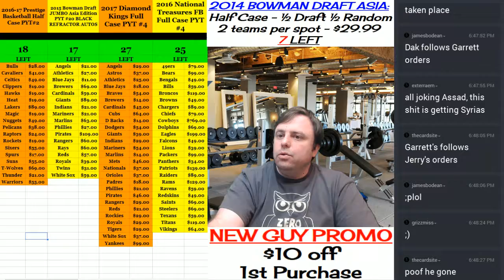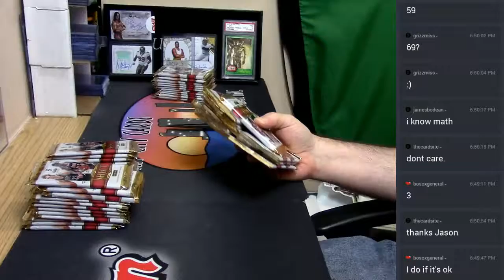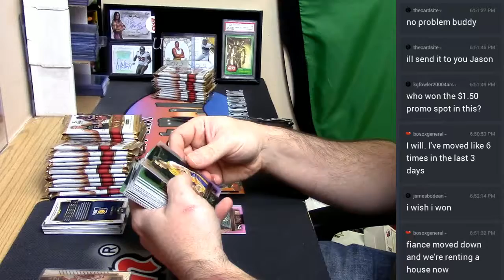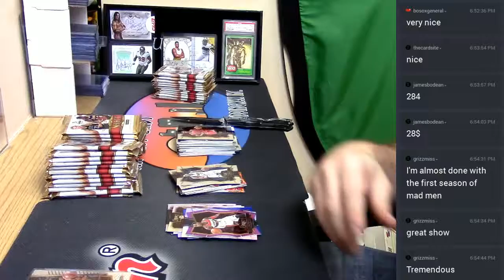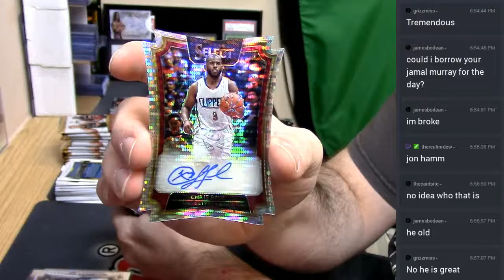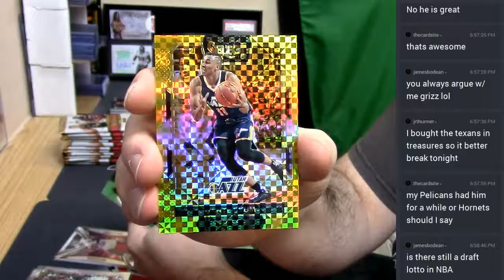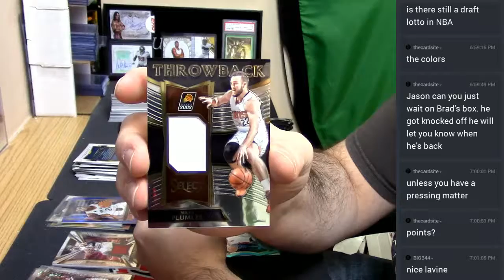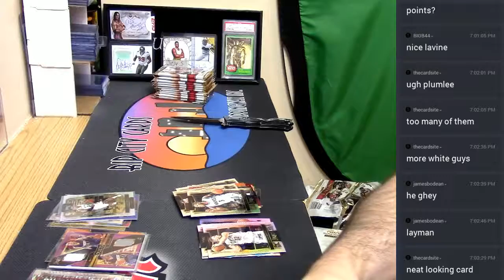2016 17 Select Basketball 3 Box Personal 04082017